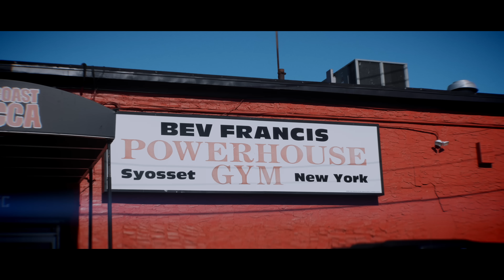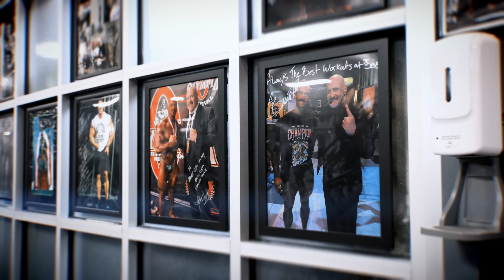JUEZ PROFESIONAL ANALIZA MIS POSES - Preparacion Arnold Classic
Viaje a New York para que Steve el Juez profesional pudiera revisar mi posado y esto sucedió. Disfruten del video y muchas gracias por todo su apoyo.

Envios a todo México & USA